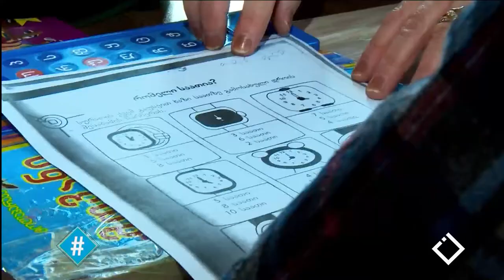ჰეშთეგი / Hashtag - რატომევროპა - მარი კორკოტაძე / მაია ქურციკიძე / ევროკავშირი